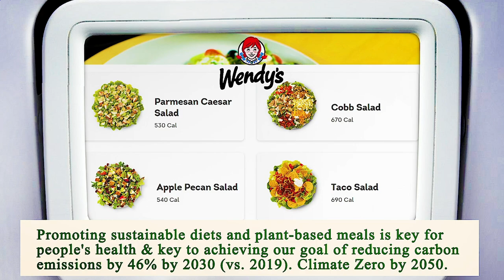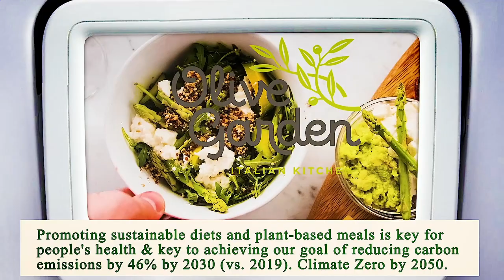Close to Me Restaurant Los Angeles 90013 CA, Los Angeles County, California, United States